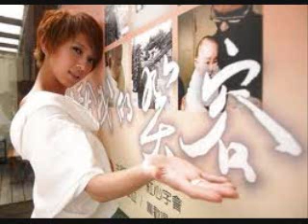Penny Tai Popular Female China Artist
include it in your blogs, sites, facebook walls, forums and emails.